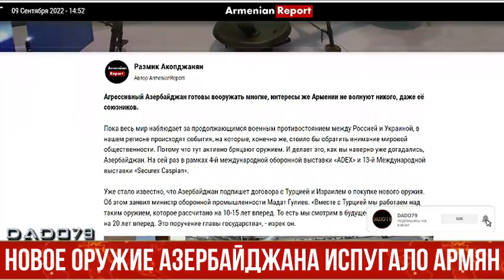Новое оружие Азербайджана испугало армян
Азербайджан сегодня не только покупает самое современное оружие, нои сам наладил производство многих видов вооружений, которыми и вооружает свою армию, и продает заинтересованным странам.

Как передает AZE.az со ссылкой на канал CBC TV Azerbaijan, «Азербайджан снова вооружается», «Баку продолжает налаживать совместное производство в оборонной промышленности».

Армянские СМИ пестрят подобными заголовками материалов, посвященных 4-й Международной оборонной выставке ADEX, которая прошла в Баку.

Похоже, в Армении серьезно обеспокоены наращиванием военной мощи азербайджанской армии. Журналисты из соседней страны представляют своей аудитории подробную информацию о многочисленных контрактах, подписанных оборонным ведомством Азербайджана с представителями зарубежных делегаций. Напомню, что участие в выставке принимают десятки стран!

Представлено более 2 тысяч видов вооружения. «Азербайджан готовы вооружать многие, интересы же Армении не волнуют никого, даже её союзников». С этих слов начинается материал новостного портала «ArmenianReport» о выставке ADEX-2022». Вот что пишут армянские журналисты, которым постоянно мерещится призрачная угроза.